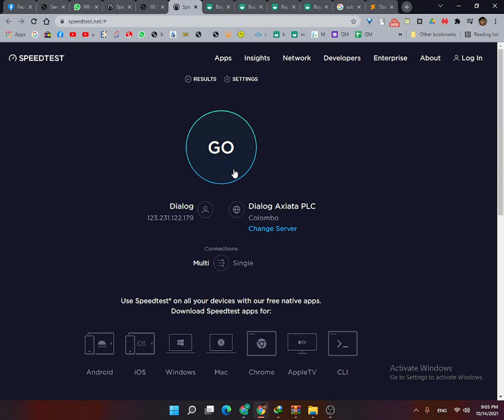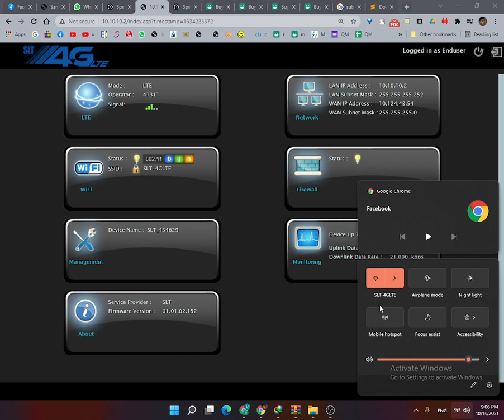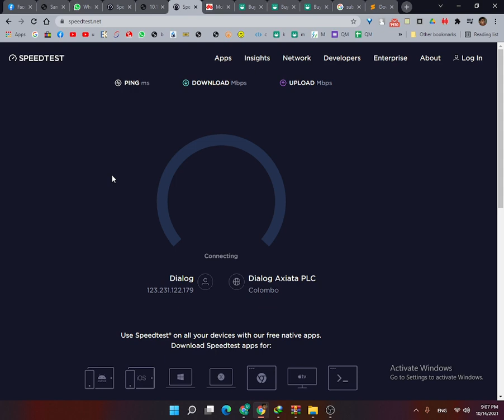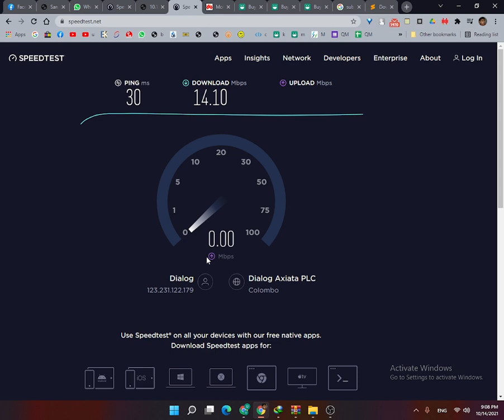Speed Test with SLT Unlocked Outdoor Unit And Huawei B310S-925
LT S10 UNLOCK
ZLT S10 ROUTER
ZLT S10 FIRMWARE
Router unlock
unlock router
B310s-925
B310s 925
b310s 927
b310s 925 router unlock
how to unlock
signal problem
ping
dialog 4g
mobitel 4g
bell 4g
slt 4g
router
wifi router
how to unlock wifi router
unlock dialog router
unlock mobitel router
unlock slt router
how to unlock
how to unlock wifi
unlock

Airtel data package
unlock dongle
slow internet
how to fix deat router
how to fix bricked router
breck dead
recovery
router firmware recovery
unlock huawei router
with usb
 without usb
unlock with usb
unlock without usb
usb cable
using usb cable
using network cable
FDD TDD
what is FDD
what is TDD
sinhala
huawei firmware
how to update firmware
unlock huawei router
b310s firmware
b310s 925 firmware